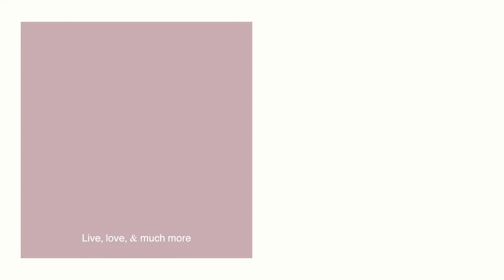Pork with cabbage Stirfry | CookWithPang